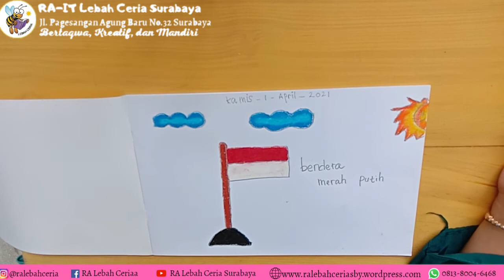PBM TK B Kamis, 1 April 2021 | Bu Hamidah RA-IT Lebah Ceria Pagesangan Surabaya 🐝